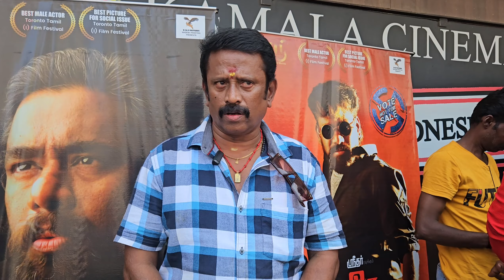moviereview movienews movies trending online